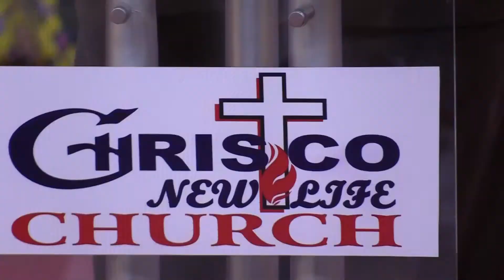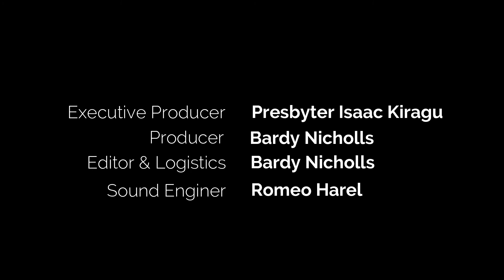Resting On The Finished Work Of Christ - Part 1 || Chrisco New Life Church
Resting On The Finished Work Of Christ
Part 1.
Praise & Worship.